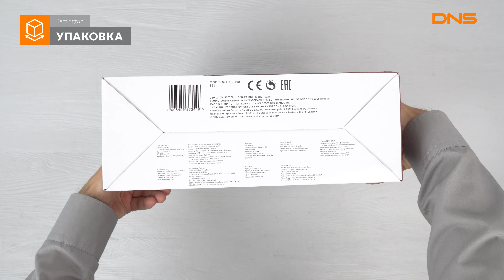Распаковка фена Remington AC9140 / Unboxing Remington AC9140